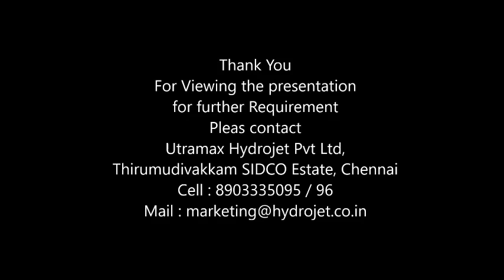Railway Bearing Cleaning Machine Manufacturer CT 044 48642264